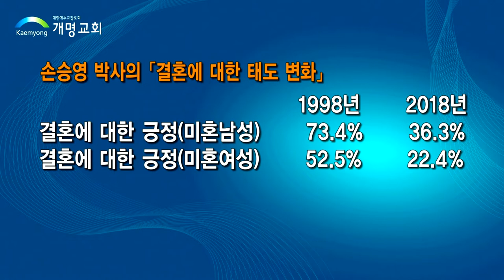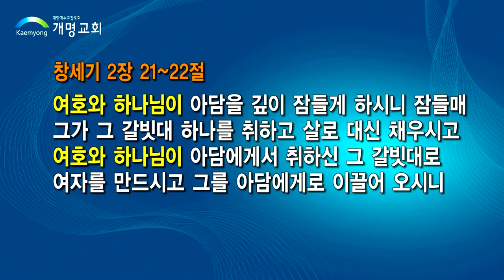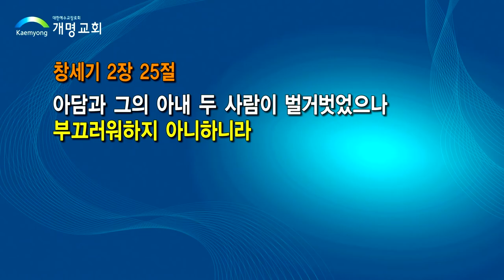결혼은 해야하는 것일까-김도경 목사-200517